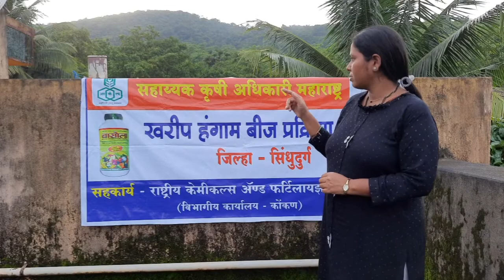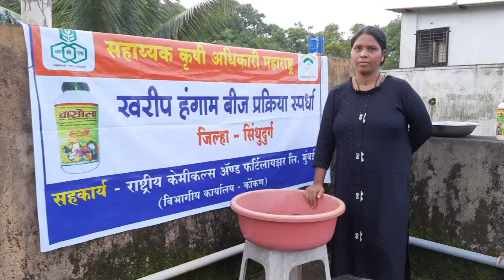बीजप्रक्रिया स्पर्धा | The FarmBook प्रितम विठ्ठल राऊळ रा . कलंबिस्त ता . सावंतवाडी जि सिंधुदुर्ग